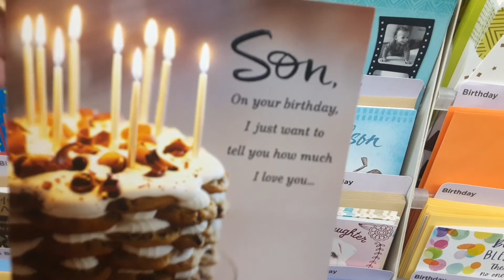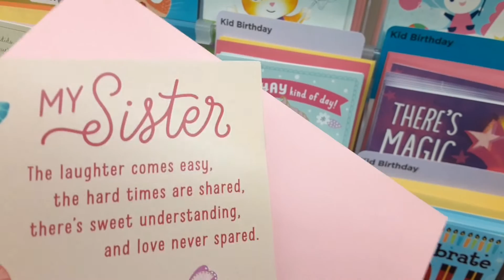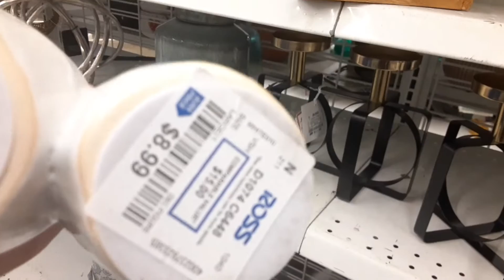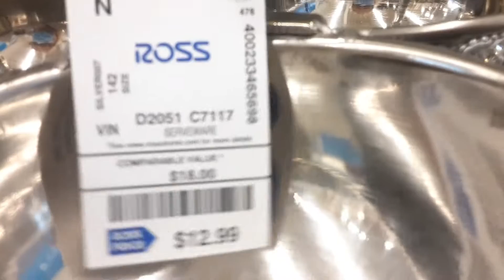HOME DECOR TRENDS & MINDBLOWING QUESTION THAT WILL CHANGE YOUR PERSPECTIVE ON HEALTH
Valentine's Day Shop with me & New Habits & Birthday Shopping! Decor Home & Lifestyle Vlogs | decorhomeandlifestylevlogs newdecortrendsshopping2022 newhabits2022 MINDBLOWING QUESTION I had to answer to put health in perspective. Answer it yourself & it may be lifechanging
💕NEW VLOGS FOR 2022💕 WINTER VLOGS DECOR HOME & LIFESTYLE BEGIN 2022!
☕SHOPPING ☕HERE YOU WILL SEE SHOPPING, HAULS,DECOR IDEAS, Light CLEANING, COOKING DECLUTTERING, VLOGS & ORGANIZATION OF THE HOME! "New Vlogs" "Real" type of vlogs for real people! Welcome!

ABOUT  LADY ALLIE
💕💕💕I'm a stay at home mom/wife/Registered Nurse & Entrepreneur! I am most of all a servant of God and although life knocks me down, I always manage to get up because God is always with me. Here I share hauls/shop, clean, organize with me! I also share how I get myself organized without going crazy in the process of having several channels, a stay at home life, & business! This is a Happy Channel so I hope you come back soon for inspiration, and leave motivated to decorate a home you love!
Thank You! Remember to be Healthy/Well/Happy & Organized! Have a Happy Day!